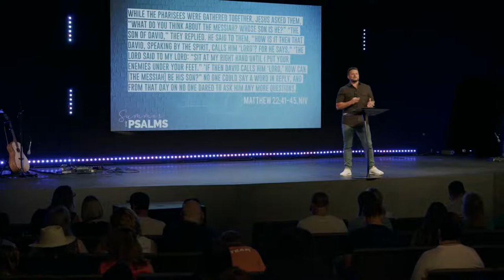DEEP CALLS UNTO DEEP | PASTOR JAROD SMITH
SUMMER IN THE PSALMS SERIES:

Come spend this Summer in the Psalms with us! The Psalms is said to be the most read book in the Bible, and it is uniquely filled with prayer, praise, prophecy, and poetic petition. What do you do when what you feel collides with what you believe? You turn to the book of Psalms!